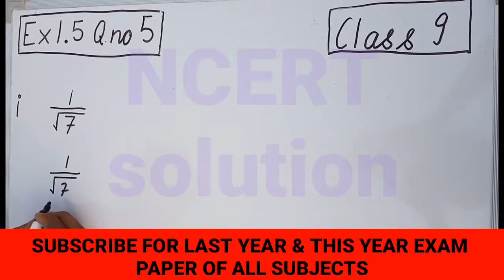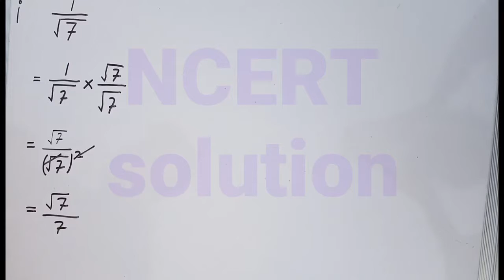Rationalize 1/√7 class 9 math ex 1.5 question no 5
some other Important  video link

In the video I can rationalize the denomirater